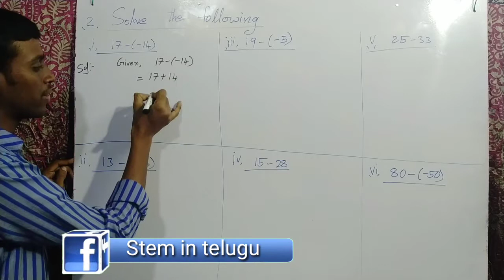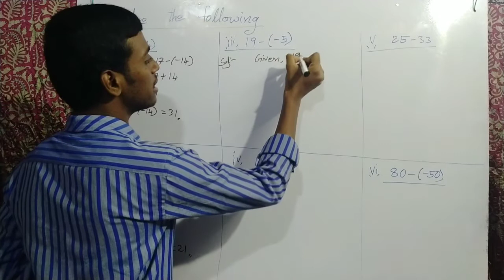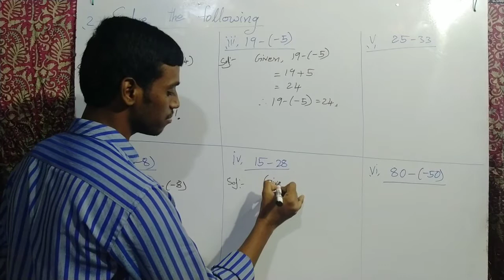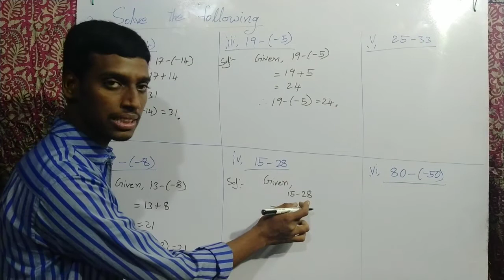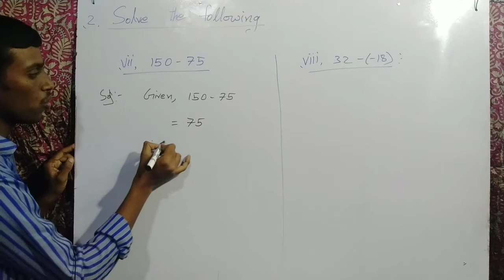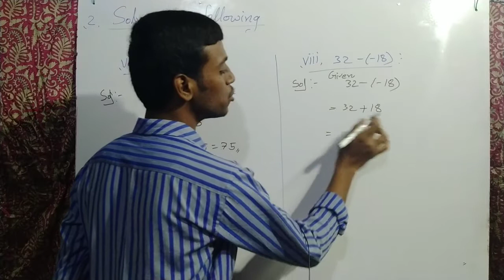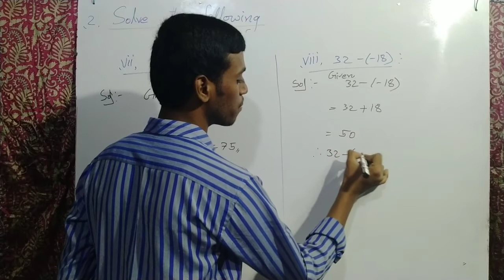Solve the following.17–(–14),13 – (– 8),19 – (– 5)(,15 – 28,25 – 33,80 – (– 50),150 – 75,32 – (– 18)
☞2. Solve the following.

☞Editing Software
Filmora 9.0